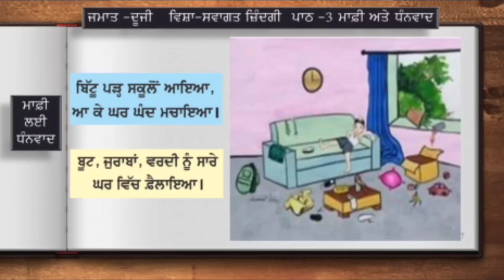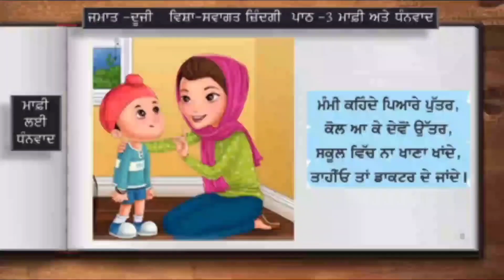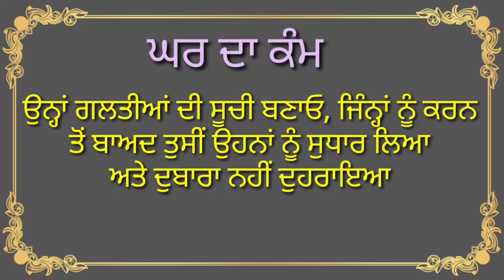Wel,c-2l-3,v-2,ਗਲਤੀਆਂ ਲਈ ਮਾਫੀ (ਬਿੱਟੂ ਦੀ ਕਹਾਣੀ )